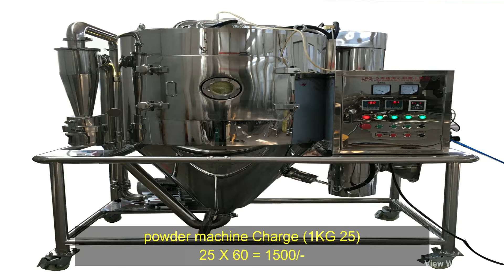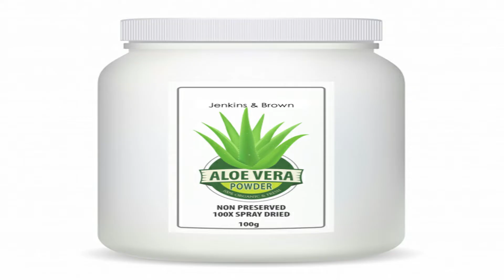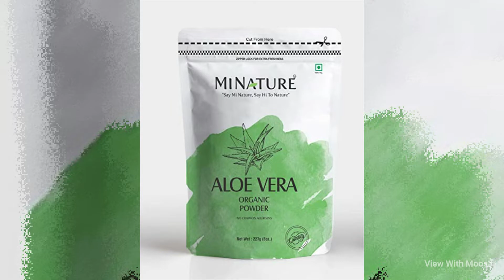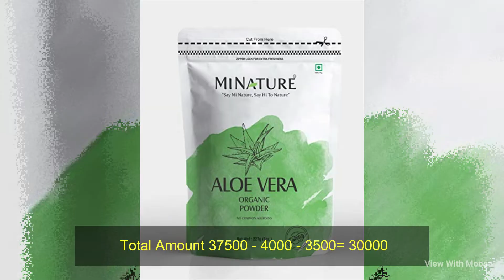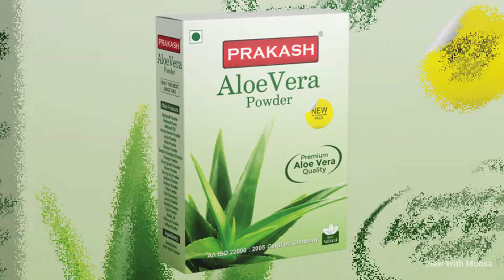Aloe Vera Powder Business Plans | Aloevera Powder Makeing And Selling Business Ideas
8businessideas Aloe Vera Powder Business Plans | Aloevera Powder Makeing And Selling Business Ideas